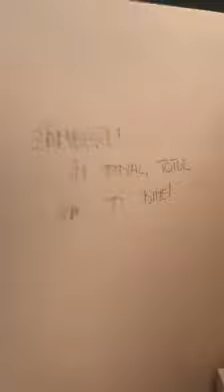Final de actiune! BIKERS FOR HUMANITY 2020 a ajutat la amenajarea Unitatii de Suport Medical Buc Noi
Aproximativ 120 de motociclisti din Bucuresti, Buzau, Ploiesti si de prin alte locuri s-au mobilizat astazi pentru Unitatea de Suport Medical Bucurestii Noi. Respect!